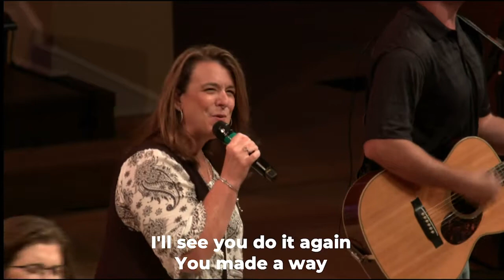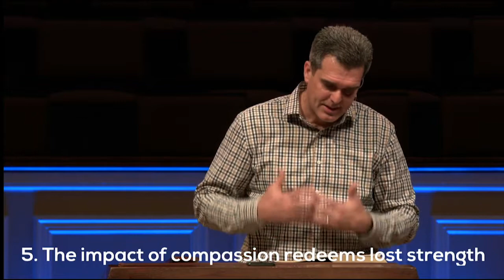September 6 Modern Worship at First Fairhope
Pastor Eric continues in Acts. Sermon titled "Profit In Loss". It's from Acts 27. For more information about the ministries of First Fairhope or to give online, visit us at firstfairhope.org